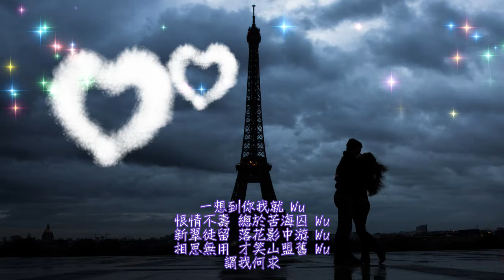音闕詩聽 - 芒種 feat 趙方婧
DJ